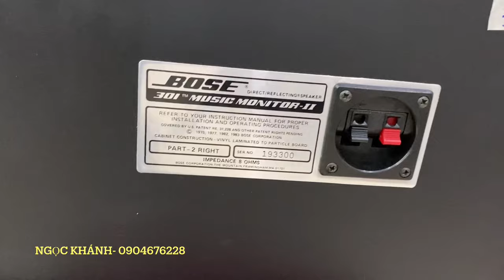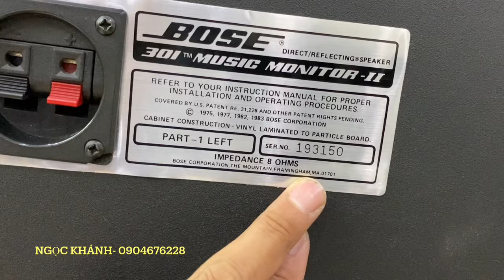Bose 301 seri 2, giá rẻ mà ngon